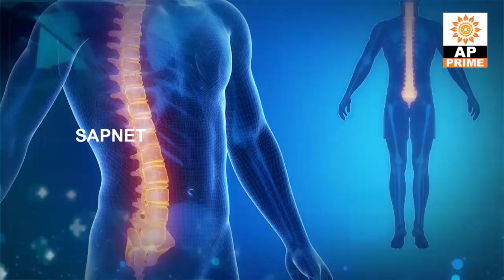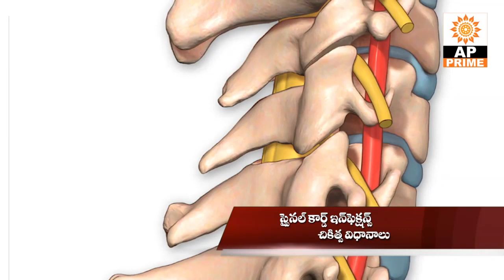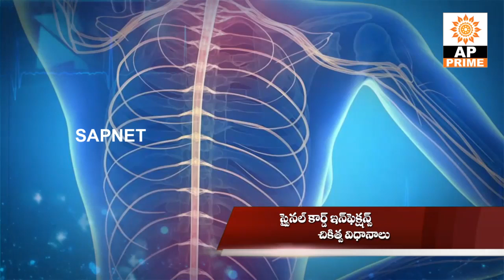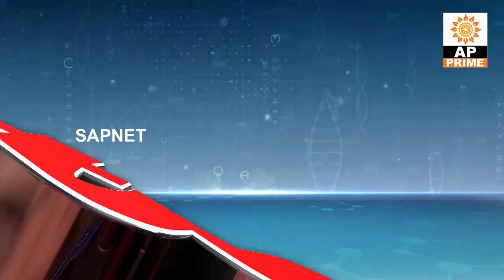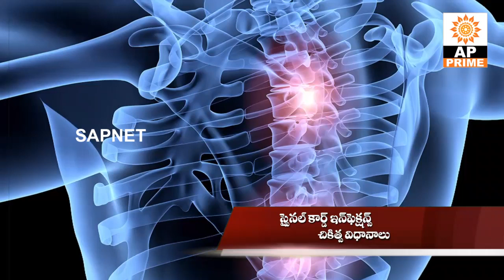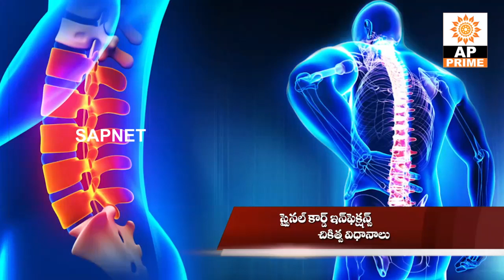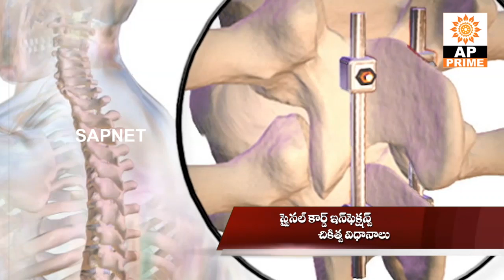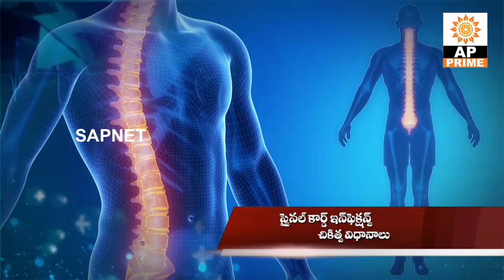Health Guide | Treatment For Spinal cord Injury | EP 73 | AP Prime Tv | SAPNET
Treatment For Spinal cord Injury  | EP 73